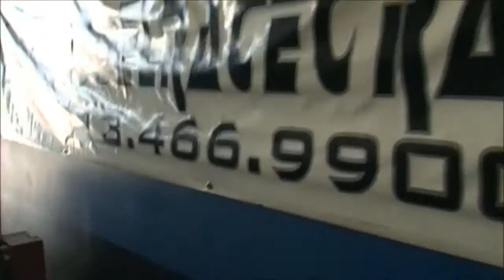LMR Whipple 2012 Denali makes 420rwhp!!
Just installed this 2.3L whipple on top of this 2012 GMC Yukon Denali. Picked up right at 100rwhp! Call today to get a supercharger installed on your vehicle!